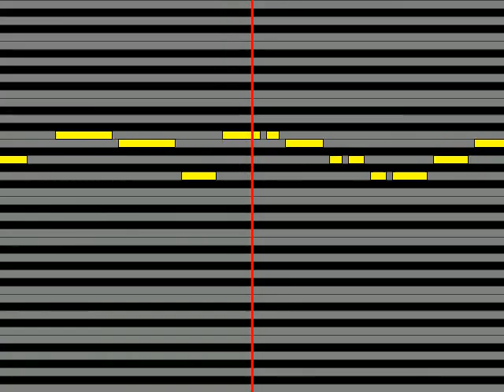【ガイドメロディ】 より子より子。 ココロの鍵